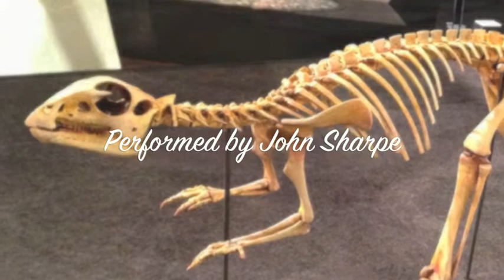If I Had a Dinosaur. By Raffi. This version by John Sharpe Ukulele. Melbourne Museum.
If I Had a Dinosaur originally by Raffi.
Performed by John Sharpe.
Melbourne Museum Australia.
Played on a Lanikai Tenor Ukulele.
Standard C Tuning .
Aquila Strings.